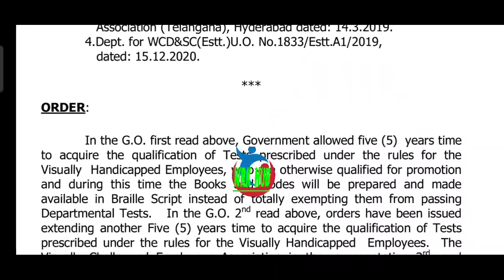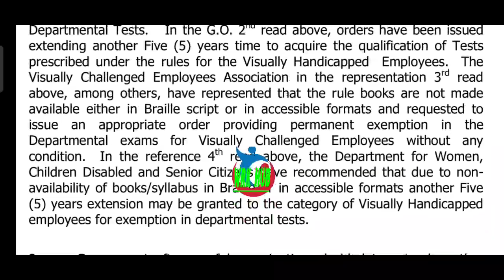GOOD NEWS TO EMPLOYEES/SENSATIONAL DECISION/ఉద్యోగులకు శుభవార్త చెప్తూ G.O.280 విడుదల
11TH PRC
11th prc fitment and basic pay details
11th prc telangana latest news
11th prc andhra pradesh
11th prc telangana
prc andhra pradesh latest news
11th prc ap latest news 2019
11th prc telangana latest news today
11th prc telangana
11th prc fitment table
11th prc fitment and basic pay details
11th prc latest news
11th prc in andhra pradesh 2019
11th prc telangana latest news 2019
ana latest news 2019
11th prc ap
11th prc fitment and basic pay details pdf